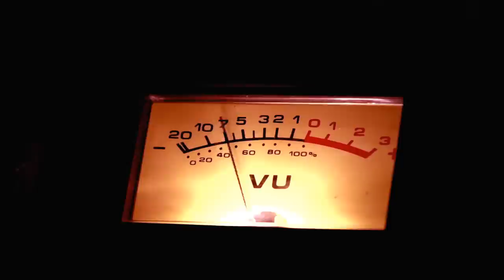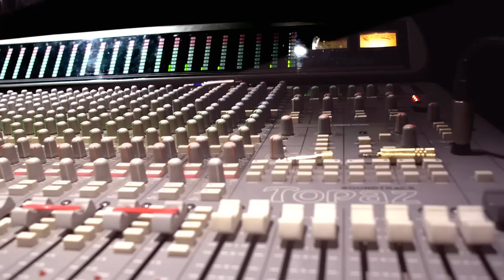Weezdob Collective - The Gladiator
Weezdob Collective:

Kuba Marciniak - tenor saxophone, composition
Kacper Smolinski - harmonica
Piotr Scholz - guitar
Damian Kostka - double bass
Adam Zagorski - drums

Recorded at: Splendor and Slawa / Poznan
Recorded by: Marcin Gorny
Mixed & Mastered by: Marcin Gorny
logo by: Antonina Babczyszyn